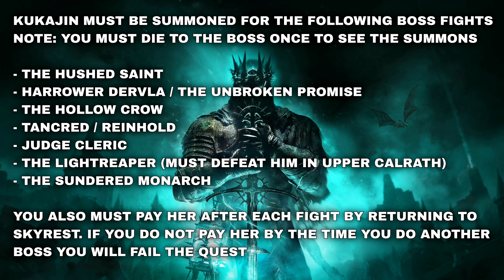Lords of the Fallen (2023) - Kukajin Quest Guide (A Trace of Venom Trophy / Achievement)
Thanks to CI Games for the free game code!

A full questline guide for Kukajin in Lords of the Fallen, this is one of the NPC quests that spans the whole game in order for you to complete it. You will unlock the “A Trace of Venom” trophy for having Kukajin conclude her business in Mournstead.

First you need to free Kukajin in her petrified state in the Forsaken Fen. You do this with radiant healing spells that have an area of effect on them. Other things work such as the Empyrean Grenade and Radiantburst Parchment.

Once free visit her in Skyrest and exhaust her dialogue. You can now summon her to aid you in main boss fights, but you will need to pay her afterwards as part of the quest. You need to summon her for ALL main boss fights in order to complete the quest. Those are:

The Hushed Saint
Harrower Dervla, the Pledged Knight / The Unbroken Promise
The Hollow Crow
Tancred, Master of Castigations / Reinhold the Immured
Judge Cleric, the Radiant Sentinel
The Lightreaper
The Sundered Monarch

Each time you summon her and then defeat the boss, you need to return to Skyrest to pay her. If you don't do this by the time you defeat another boss you'll fail the quest. Do this with all the bosses mentioned above to complete her quest and get her gear set as a reward.